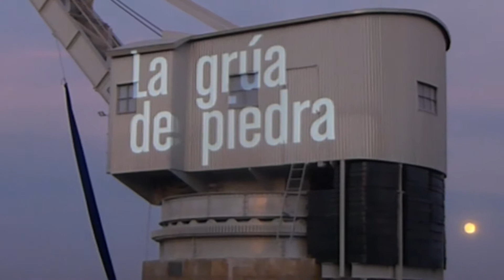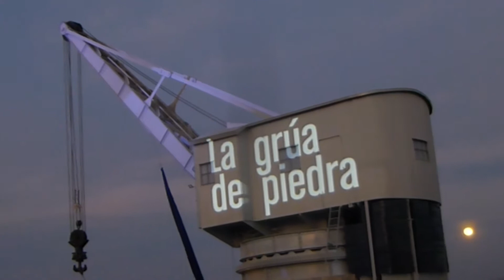1 Acto central Homenaje operarios y Grúa de Piedra - Puerto de Santander (España)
Viernes 9 de Junio de 2017 - Acto central de la reinauguración de la Grúa de Piedra en el Puerto de Santander. Homenaje a los operarios del Puerto; algunos de los presentes trabajaron a sus mandos. Disculpas, sobre todo, en 21' 35'', pues uno estaba a dos manos, grabando y haciendo fotografía.